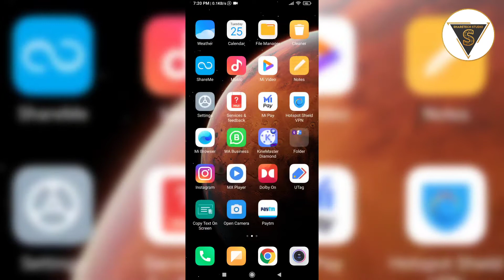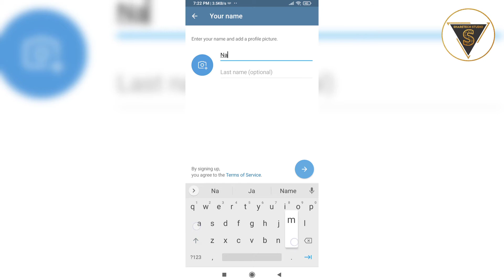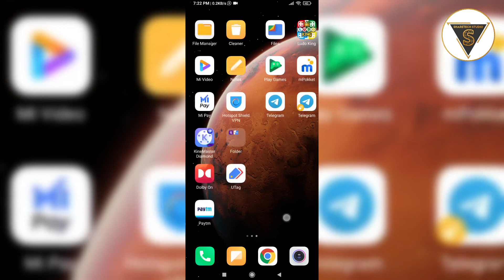telegram features in hindi ! 2018! | Telegram fake account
telegram features in hindi ! 2018!,
telegram app website,
telegram app link,
telegram app,
telegram se paise kaise kamaye,
telegram bot android studio,

Hello guys
I am Pradeep Kumar